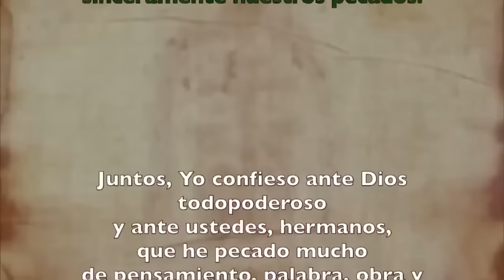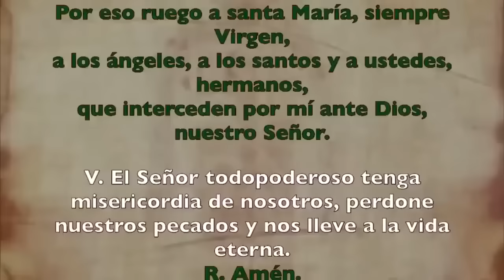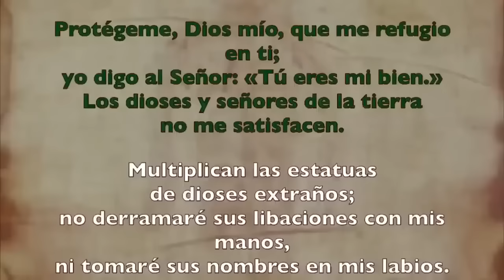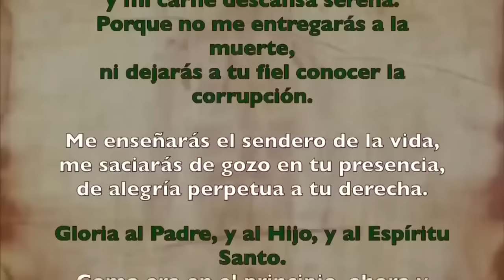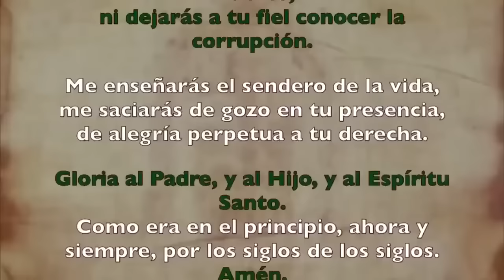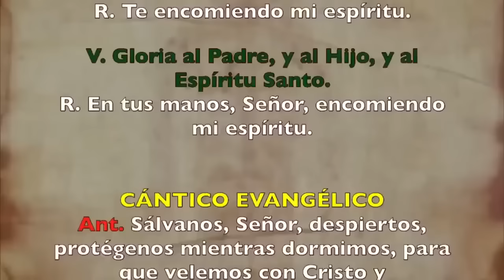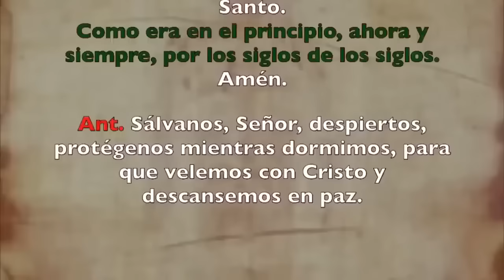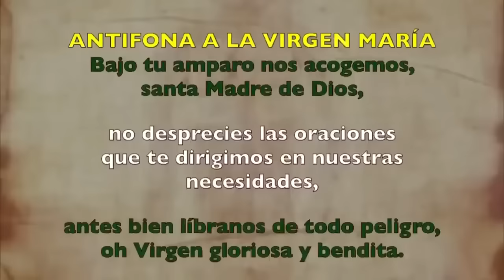Oración de la noche (Completas), JUEVES 22 DE AGOSTO 2024 I XX del Tiempo Ordinario